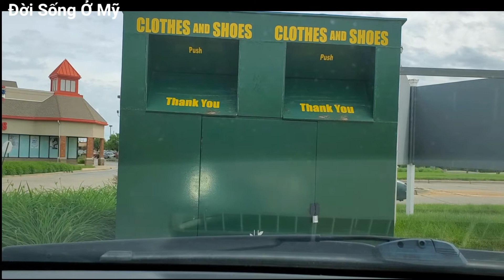Đời Sống Ở Mỹ: cho quần áo làm từ Thiện ở Mỹ ra sao?